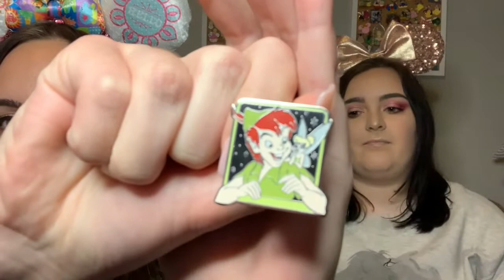LOTS OF DISNEY MYSTERY BAGS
We are new to the youtube world, so check us out!

In today's video, we opened up Disney mystery bags! Any doubles or pins we don't want that we have and you would like to trade, just let us know! We got these bags from Marc and Jeni!